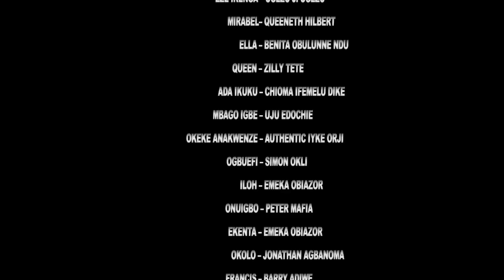BLUE EYE Pt. 9 - FREDERICK LEONARD QUEENETH HILBERT UGEZU J. UGEZU 2023 Latest Nollywood Movies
BLUE EYE -  FREDERICK LEONARD QUEENETH HILBERT UGEZU J. UGEZU 2023 Latest Movies